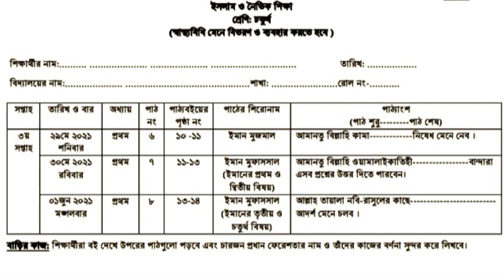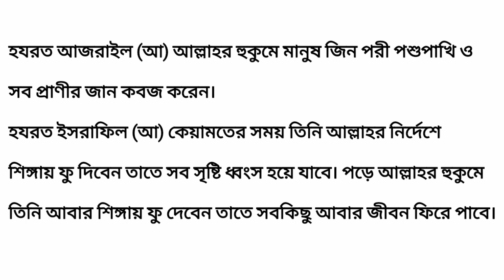Class 4 assignment ll চতুর্থ শ্রেণীর অ্যাসাইনমেন্ট ৩য় সপ্তাহ বিষয় ইসলাম ও নৈতিক শিক্ষা ২০২১ ll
class 4 assignment religion 2021,
class 4 religion assignment 2021,
religion assignment class 4,
চতুর্থ শ্রেণির ইসলাম ও নৈতিক শিক্ষা এসাইনমেন্ট,
চতুর্থ শ্রেণির এসাইনমেন্ট ইসলাম ও নৈতিক শিক্ষা,
চতুর্থ শ্রেণির এসাইনমেন্ট ইসলাম ও নৈতিক শিক্ষা ২০২১,
ইসলাম ও নৈতিক শিক্ষা চতুর্থ শ্রেণি,
class four IslamThird weekIslam assignment
চতুর্থ শ্রেণীর ইসলাম ও নৈতিক শিক্ষা অ্যাসাইনমেন্ট

So guys if you enjoy this video then don't forget hit the like button, if you face any problem then just let me know that in the comment section below and subscribe our channel for more future video